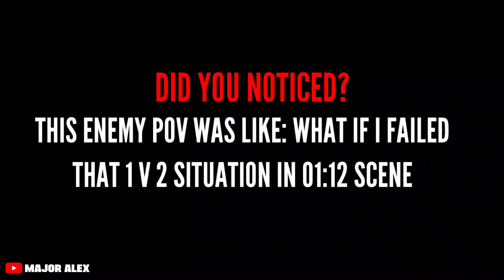SEASON 1 HEIST EXPERIENCE.Exe in COD Mobile!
Call Of Duty Mobile Finally Gets Season 1 Heist Completely a reboot Once again after 2019 and 2020 , finally chapter 3 has begun with lots of new features. so let's drive into it and explore what's new in this season with lots of funny trolling moments & memes...